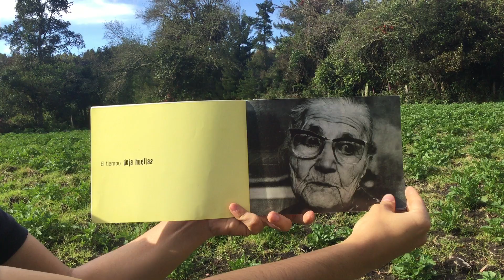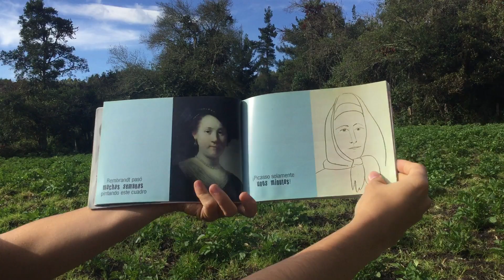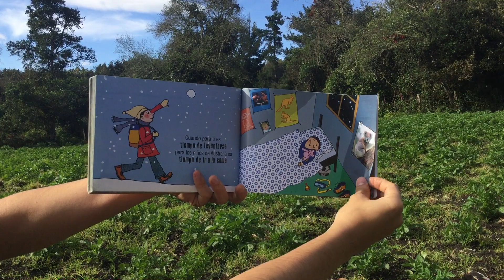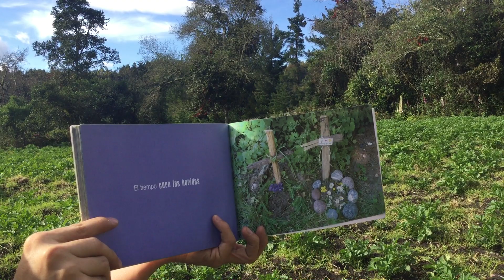¿Qué es el tiempo? Antje Damm, ediciones iamiqué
"Este es un libro que habla sobre el tiempo. De mucho tiempo y de poco tiempo. Del día y de la noche. Del verano y del invierno. Del tiempo para jugar y del tiempo para ir a la escuela. De tiempos que dejan las marcas y de tiempos que pasan volando. ¿Cuánto dura un momento? ¿Cómo vives el tiempo?
Tómate un tiempo para pensar sobre el tiempo"
Recomendado para curiosos de 5 a 105 años. (y para padres y maestros en aprietos)".